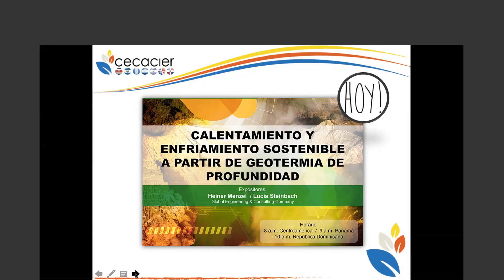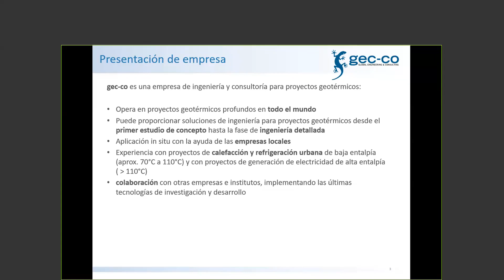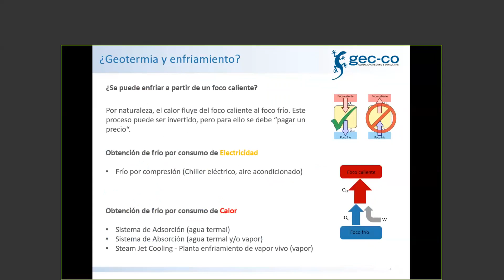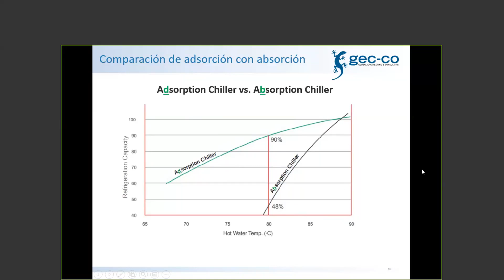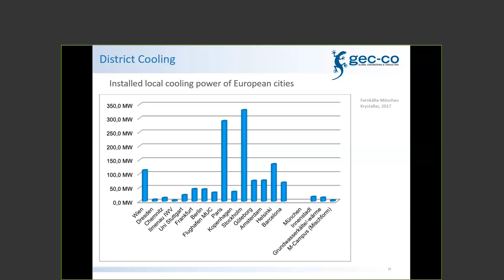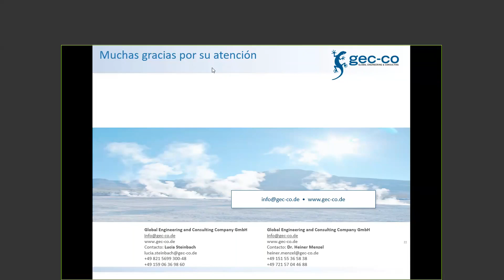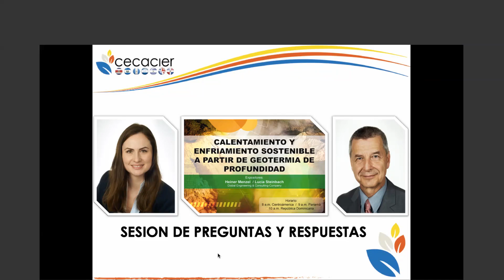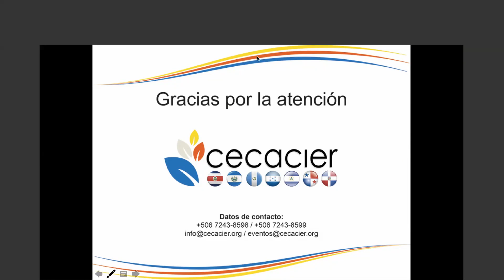Calentamiento y enfriamiento sostenible a partir de geotermia de profundidad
Conferencia Virtual realizada el 28 mayo de 2020
Expositor:

Lucia Steinbach
Ingeniera de proyectos
Persona de contacto de actividades geotérmicas en Latinoamérica

Dr. Heiner Menzel
Director de desarrollo del negocio
Responsable de la gestión del Geothermal Group Germany GmbH